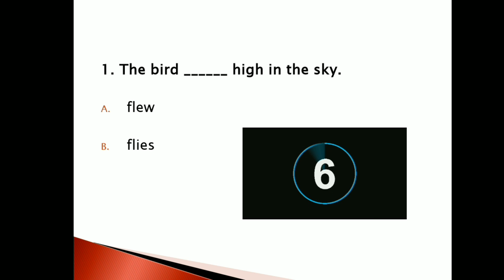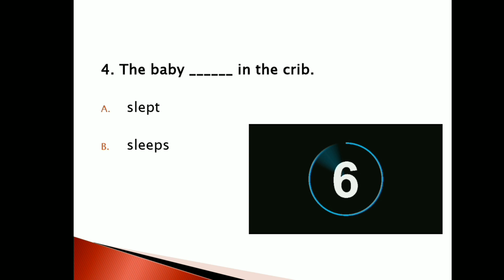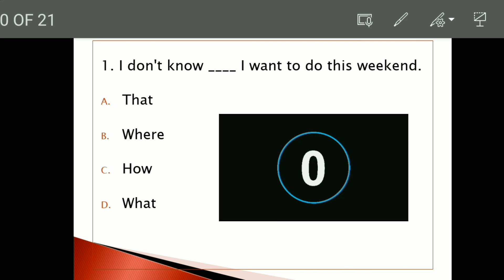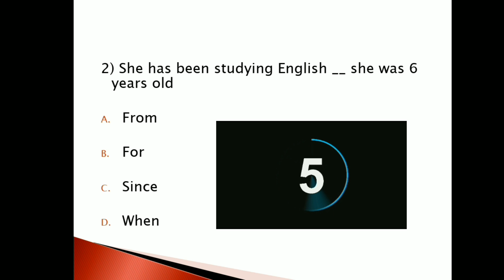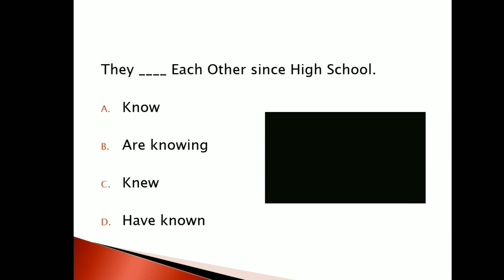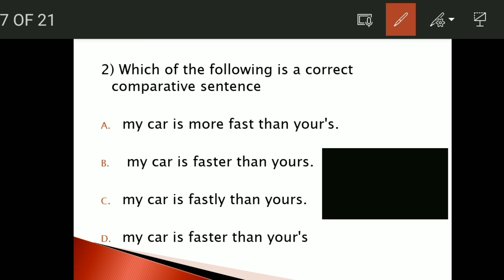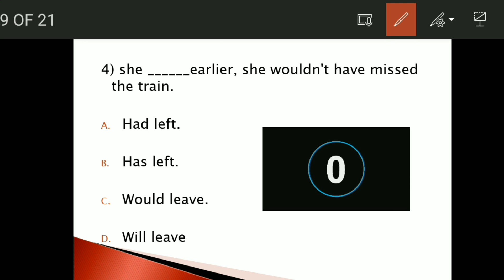Test your level of English || English grammar questions and answer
Can you pass all three levels..? There are 15 multiple-choice questions. Choose the correct answer for each question.
You will have 10 seconds to answer each question, pause the video if you want more time.
At last, comment on which level you are struggling for .